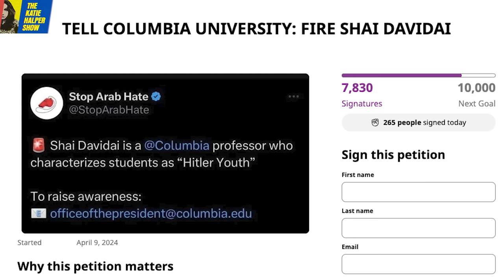‘Really Creepy’ Zionist Professor HARASSES & SMEARS Pro Palestine Students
Columbia Social Work graduate students Layla Saliba, who is Palestinian-American, and Aidan Parisi, who has been suspended and evicted over his pro-Palestine activism, discuss the extremely problematic Columbia school of business professor Shai Davidai who plays the victim while smearing, harassing, and doxxing students for being pro-Palestine. He also smears Jewish Voice For Peace and Students for Justice in Palestine and “pro terror student organizations.” Layla announces the petition they have launched against him

Rene Lichtman, born 1937, is a “hidden child” Holocaust survivor who opposes the ongoing Israeli genocide in Gaza.

00:00 Intro
1:00 An update on Layla's family in Palestine
2:30  DISGUSTING Columbia professor calls Pro-Palestine students 'terrorists'
1:32:57 The experience of Layla's family in Gaza

Aidan is a queer, non-binary MSW student at Columbia University. A Washington DC native, social justice has always been embedded in their life. They grew up in a household with two strong parents who imbued upon them the principles of challenging the status quo that perpetuates the subversion of marginalized communities. As an activist, Aidan has been involved in a number of social justice causes that include uplifting the rights of those who are queer/trans, immigrants, low-income, and marginally housed. Currently, Aidan is being targeted for their fierce stance against genocide and forced displacement.

Layla Saliba  (she/her) is a Palestinian American graduate student at Columbia University. She is studying social work with a concentration in policy practice. She is passionate about disability justice and wants to make healthcare more accessible and affordable for everyone. She truly believes that a better world is possible for everyone and that is what guides her advocacy work. In her free time, you can find her feeding the NYC pigeons, reading, and spending time with friends.